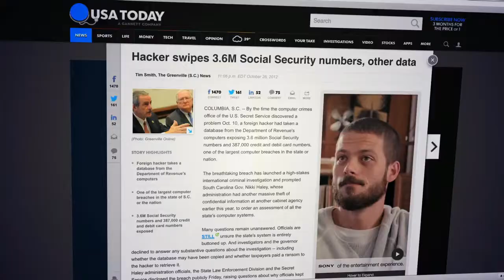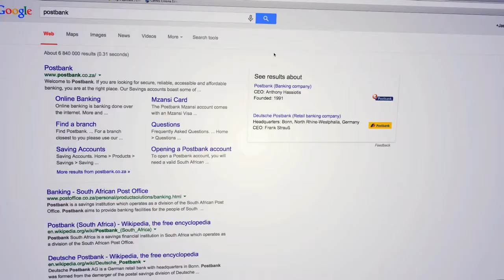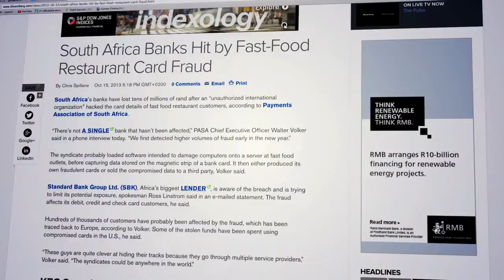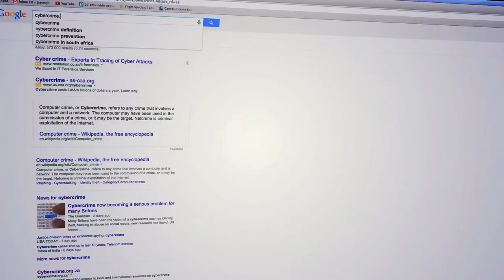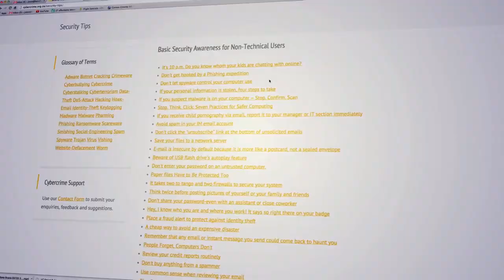Cloud Security | Tech Report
Seth asks how safe is storing your information in the cloud or in supposedly secure storage facilities